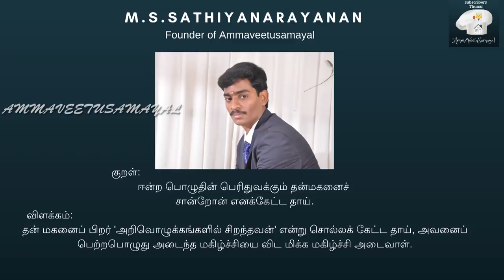நம் கிச்சன் பொருட்களை அடுக்கலாம் வாங்க ||kitchen things arrangements||Ammaveetusamayal meenakshi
Hai Friends Welcome Back to AmmaVeetuSamayal In this video We will See Our Kichen Things arrangements
KITCHEN RACK COLLECTIONS
MIXER AND JUICERS COLLECTIONS
PAN AND TAWA COLLECTIONS ;
PREETHI ZODIAC
PREETHI ZODIAC 2.O
PREETHI ICONIC GRINDER
PREETHI BLUE LEAF
SAMSUNG DOUBLE DOOR REFRIGERATOR
MILTON 3 SETS
KITCHEN ESSENTIAL 5 SIMER
NON STICK COOKWARE
PRESTIGE OMEGA DELUXESAWCE PAN
PRESTIGE DELUXE PRESSURE COOKWARE
GLASSTOP AUTO IGNITE GAS STOVE
STAINLESS STEEL 4 SHELF RACK
HIGH QUALITY 3 STAND RACK
2 STAND SMALL RACK FOR VEGETABLE ;